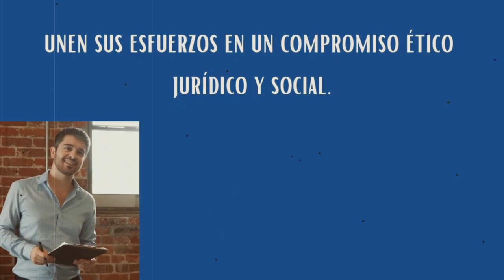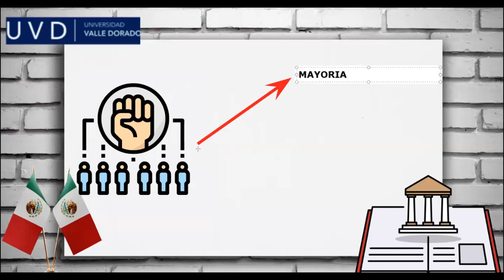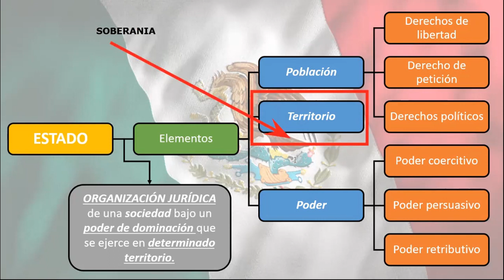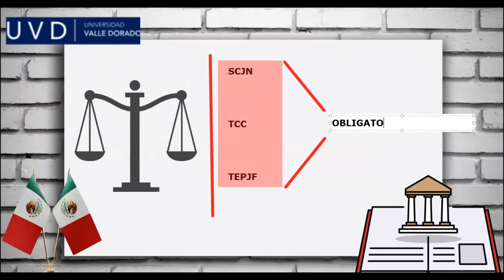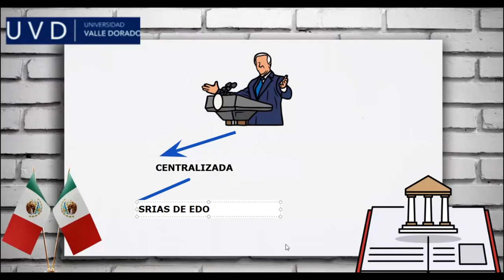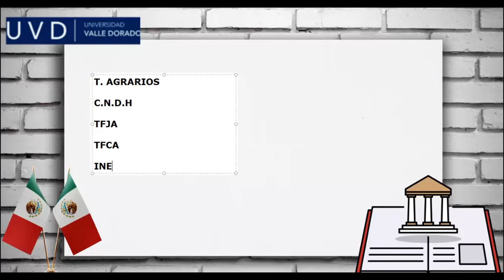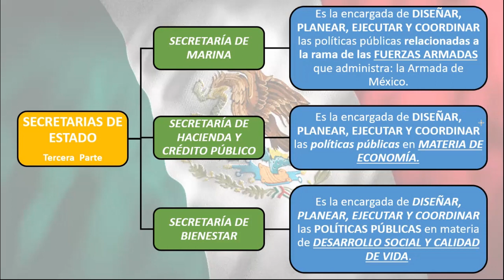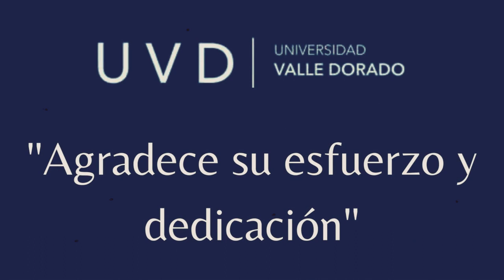Introducción al Derecho Administrativo, sesión de fecha 4 de febrero de 2023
Quinta Unidad de la Asignatura Derecho Constitucional y Derecho Administrativo